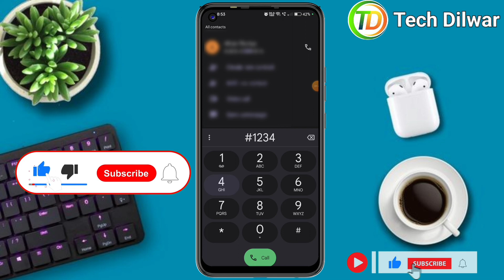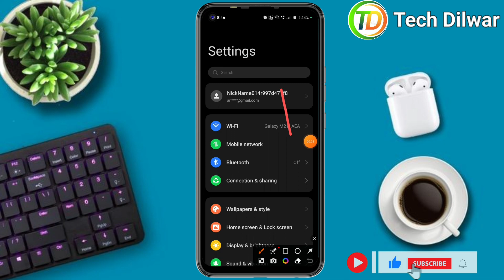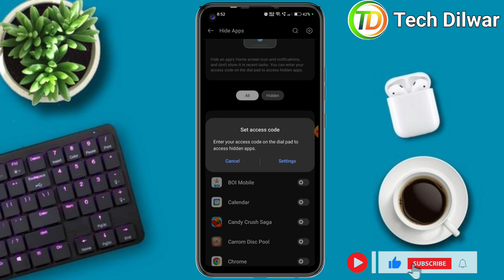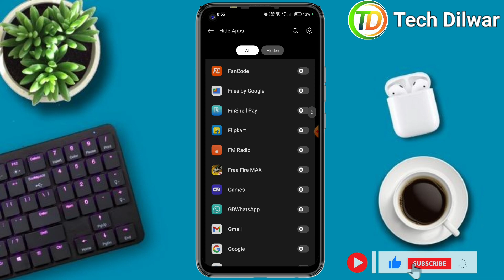😍How To Hide Free Fire In Dialer | Free Fire Dial Pad Mein Kaise Chupaye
◆ 𝗔𝗯𝗼𝘂𝘁 𝘁𝗵𝗶𝘀 𝘃𝗶𝗱𝗲𝗼 👇

                          ◆  ➥ 𝗙𝗿𝗶𝗲𝗻𝗱𝘀 𝗔𝗮𝗷 𝗞𝗲 𝗜𝘀 𝗩𝗶𝗱𝗲𝗼 𝗠𝗲 𝗛𝘂𝗺 𝗕𝗮𝗮𝘁 𝗞𝗮𝗿𝗲𝗴𝗲 𝗞𝗶 𝗙𝗿𝗲𝗲 𝗙𝗶𝗿𝗲 𝗗𝗶𝗮𝗹 𝗣𝗮𝗱 𝗠𝗲𝗶𝗻 𝗞𝗮𝗶𝘀𝗲 𝗖𝗵𝘂𝗽𝗮𝘆𝗲 𝗧𝗼 𝗕𝗮𝗵𝘂𝘁 𝗝𝗮𝘆𝗮𝗱𝗮 𝗨𝘀𝗲𝗳𝘂𝗹 𝗛𝗼𝗻𝗲 𝗪𝗮𝗹𝗮 𝗩𝗶𝗱𝗲𝗼 𝗞𝗼 𝗟𝗮𝘀𝘁 𝗧𝗮𝗸 𝗝𝗮𝗿𝘂𝗿 𝗗𝗲𝗸𝗲 𝗧𝗵𝗮𝗻𝗸𝘀 🙏

◆ 𝗬𝗼𝘂𝗿 𝗤𝘂𝗲𝗿𝗶𝗲𝘀 🔎

[ Games/Apps ]  Dialer Me App Hide Kaise Kare
hide apps in dialer samsung
hide apps in dialer realme
free fire game ko Google mein kaise chupaye free fire game ki setting mein kaise chupaye
how to hide free fire in dial pad
how to hide free fire in dialer
how to hide free fire in dialer app
dialer me app hide kaise kare
how to hide app in call dialer
how to hide apps in dialer 2023
how to hide apps in dialer in realme
how to hide apps in dialer in vivo
how to hide apps in oppo
free fire ko dialer mein kaise 2023
free fire ko dialler mein hide kaise karen
free fire ko kaise chupaye
free fire ko kaise chupaye dialpad me
how to hide apps on android
free fire hide in dialler
free fire ko caller mein kaise chupaye
free fire ko dialer mein kaise
Ff max hide
Hide app in call no
Hide kaise karen
Realme
Samsung
iPhone
Redmi
how to hide ff in dialler
free fire ko dialpad me kaise chupaye
dialpad me free fire ko kaise chupaye
hide free fire in dialpad
how to hide free fire in dialpad
hide freefire on android
freefire chupane ka tarika
games chupane ka tarika
apps chupane ka tarika
how to hide freefire
free fire hide kaise karenge
free fire kaise chupake rakhte hain
free fire kaise chupaye jata hai
Free fire ko hide kare

𝗚𝗶𝗿𝗶𝗱𝗵𝗶 { 𝗝𝗵𝗮𝗿𝗸𝗵𝗮𝗻𝗱 }